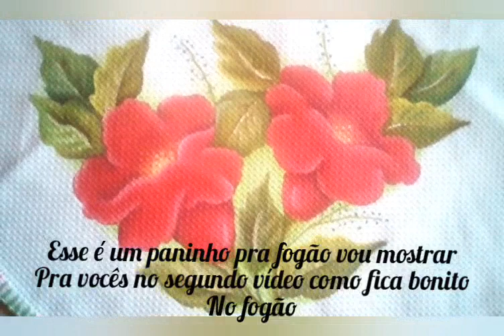Como pintar flor [Hibisco e suas folhas] (parte 1)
compartilhe

em breve estarei postando a parte 2,fique atento pra não perder nenhum vídeo.

🔹link do vídeo Hibisco e suas folhas (parte2)